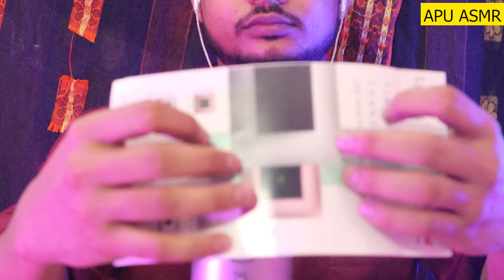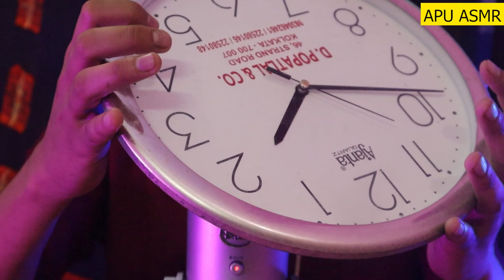ASMR || Fast 200+ Triggers in 5 minutes || TRIGGERS HEAVEN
Hello Friends my name is apurba Sahu
-I am from india and I make ASMR videos.
Thank you so Much 😊😍
Definition of ASMR: An initialism for “Autonomous Sensory Meridian Response.” The purpose of ASMR is to relax people.

ASMR || Fast 200+ Triggers in 5 minutes || TRIGGERS HEAVEN || Show me some Love😊😍😍😍